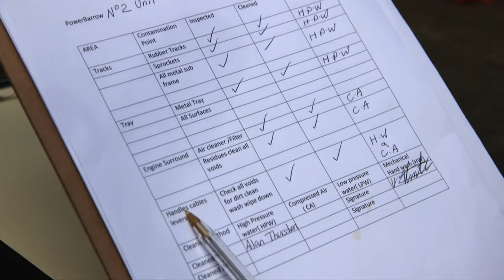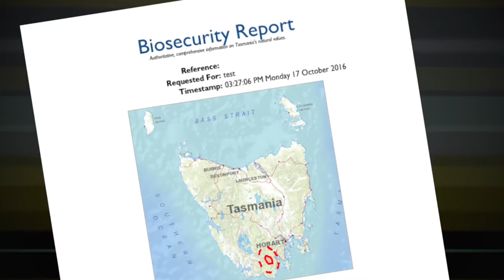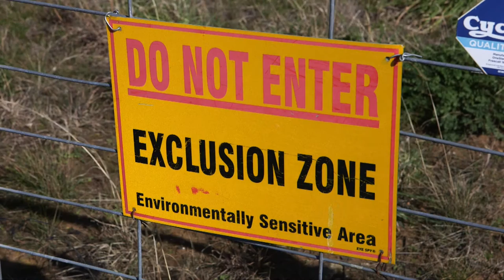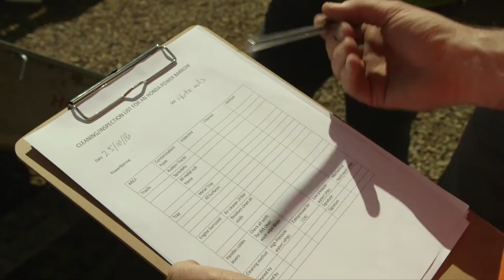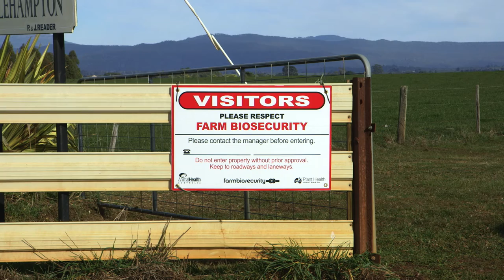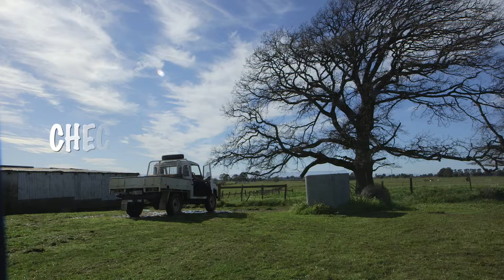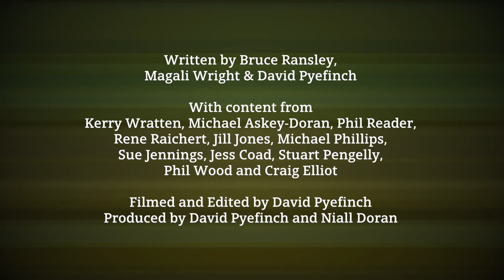Arrive Clean, Leave Clean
This video outlines how to ensure good and vehicle and heavy machinery hygiene for on-ground projects to stop the spread of pests, weeds and diseases and avoid negative impacts to our environment and economy.  It is covers both planning and implementation for a wide range of activities on farms, roadsides, in National Parks, urban bushland reserves and small scale construction projects in your backyard. This video is for people planning and implementing these projects.

Please note, the content in these videos are informational only. Comments may be made about the content on this channel but will only be published if they are relevant to the content of the videos and add value in an NRM context.